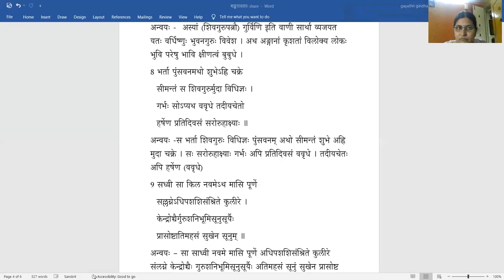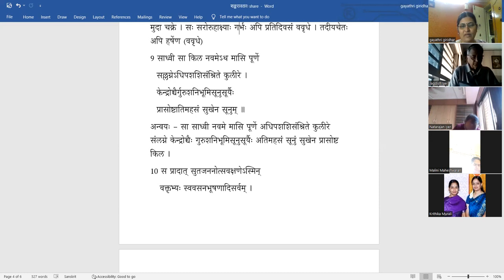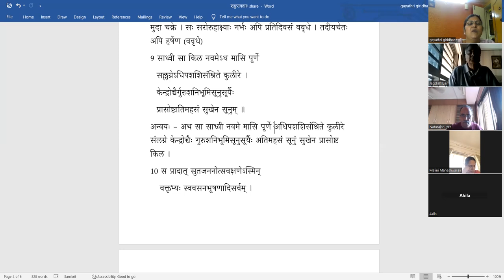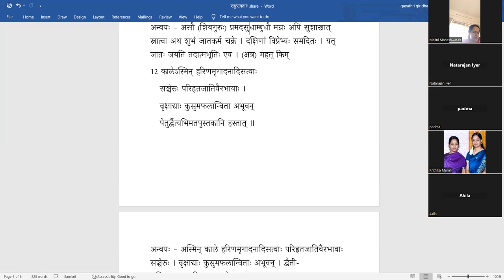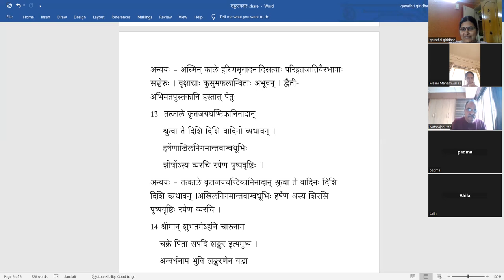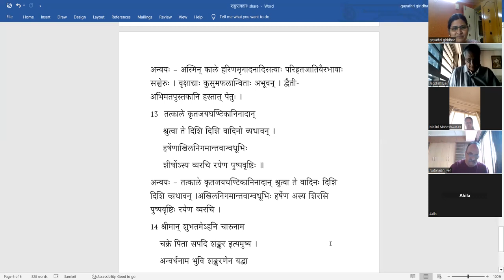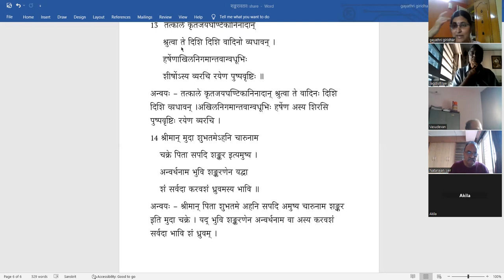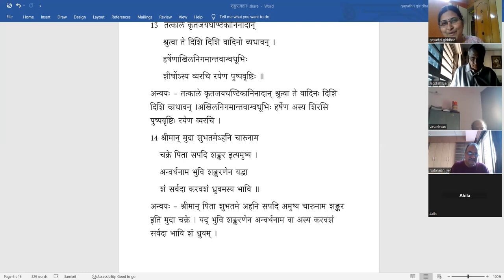Surasaraswathi Turiya - Lesson 3 - Part 3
Lesson 3 - शङ्करावतारः (भागः ३)